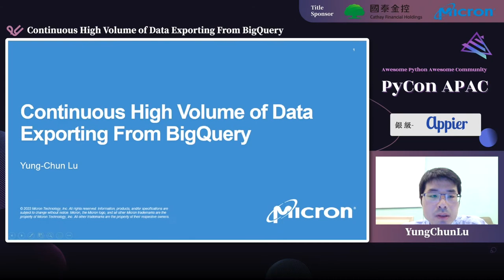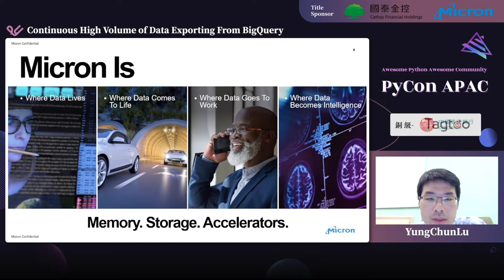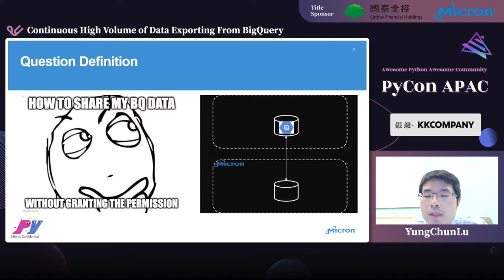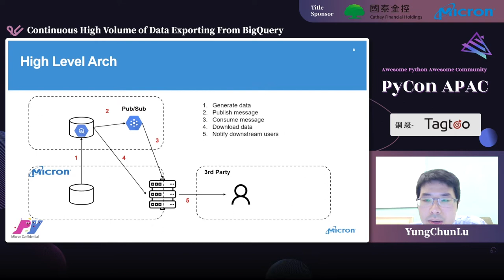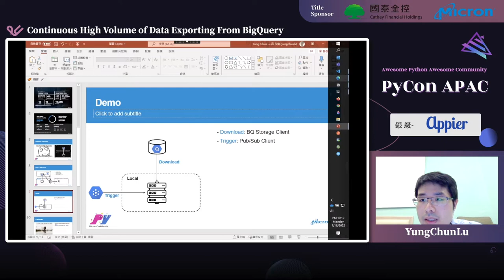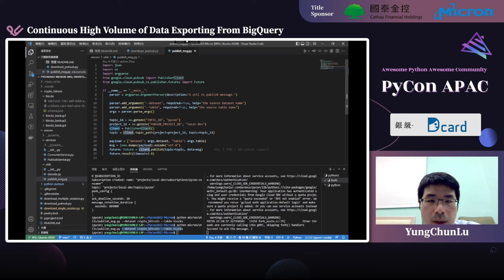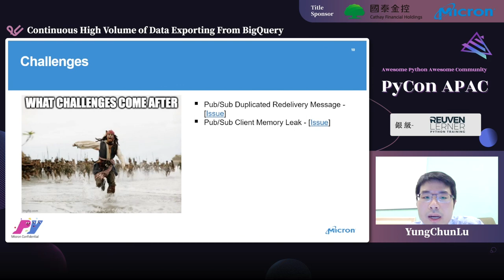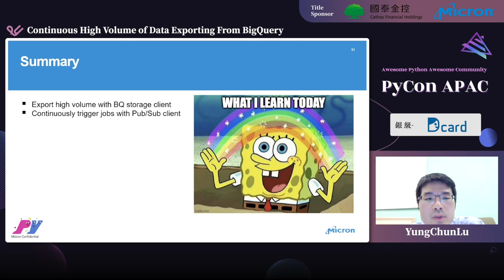Continuous High Volume of Data Exporting From BigQuery｜Yung-Chun Lu｜PyCon APAC 2022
💬 語言 Language：中文演講/英文投影片 Chinese talk w. English slides
🎯 層級 Level：入門 Novice
🔎 分類 Category：應用 Application

💡 摘要 Abstract 💡
This talk will mainly focus on how to use Pub/Sub streaming client and BigQuery streaming client to continuously pull high volume of data out of BigQuery

🚀 講者介紹 About Speaker - Yung-Chun Lu 🚀
Yung-Chun works a Senior Data engineer in Micron, a leading producer of computer memory and storage solutions, to build intelligent data services to improve the manufacturing processes.